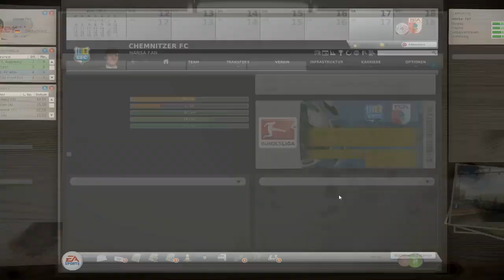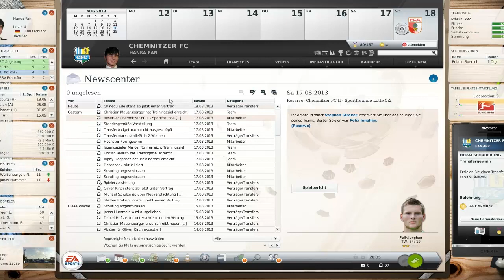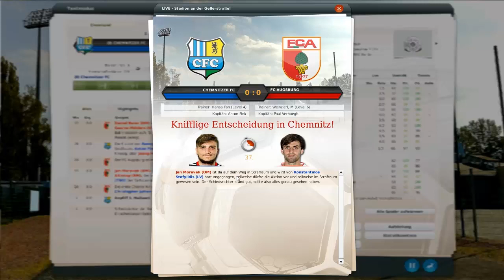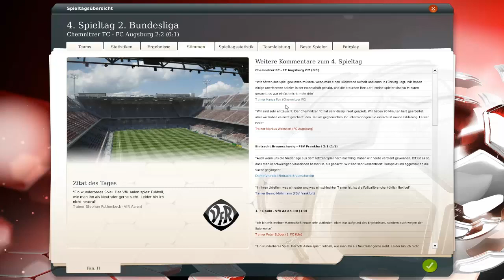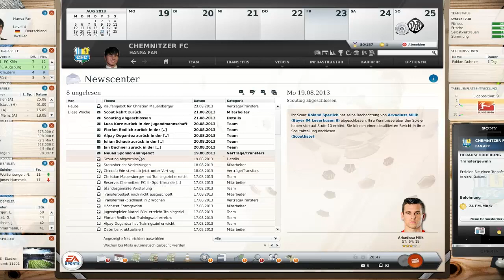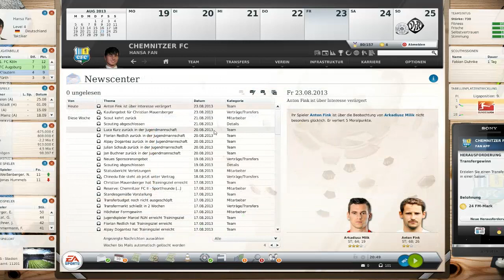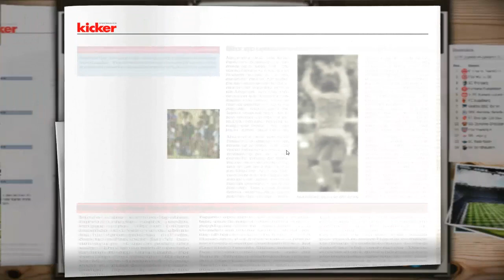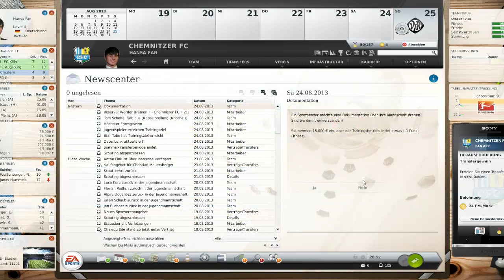Fußball Manager 13 RELOADED Let's Play # 068 // 4. Spieltag: FC Augsburg | HD